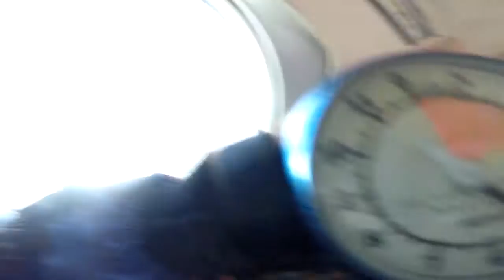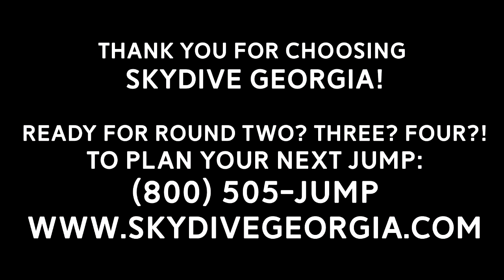Tandem Skydiving! Kerbias from Griffin, GA at Skydive Georgia!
Another fun fantastic tandem skydive at Skydive Georgia! Watch Kerbias from Griffin, GA experience Tandem Skydiving with the best in the business!